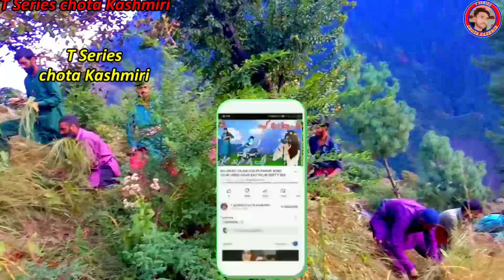Gojri pahari Song//Assa marna taa//gojri pahari video//gojri geet gojri bait//t series chota kashmir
ABOUT:Gojri song gojri geet gojri program gojri pahari video gojri mahiya gojri bait gojri pahari geet gojri pahari mahiya

Title:Assa Marna ta tusi jee na hoo

Singer:
Video:Directer Sabir Paryez

👉in this youtube channel jammu kashmir village related videos and audio will be uploded

Visul cridets:
Production house:creatve: photography: jAnd k village
Production house:Creatve Jandk doda bhellassa

Cantent us
Gmail:Shonajammu228gmail.com
Mobile Number ?

میرے اس چینل پے آپ کو بہت آچھی آچھی و یڈیوں ملے گی
اس لیے ہمارے چینل کو ضرور سکریب کر دیں
اور ہماری ویڈیوں آپ اپنے چینل پے آپلوڈ نیں کر سکتے
Search Requres:👈
Gojri Song
gojri geet
gojri video
gojri bait
gojri status
gojri mahiya
gojri pahari song
gojri pahari video
gojri pahari geet
gojri pahari bait
gojri mahiya